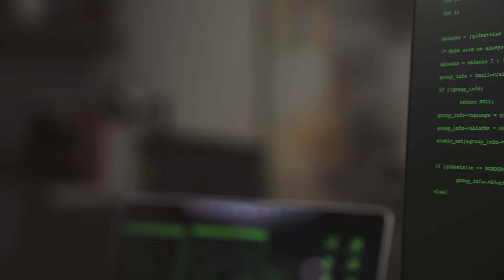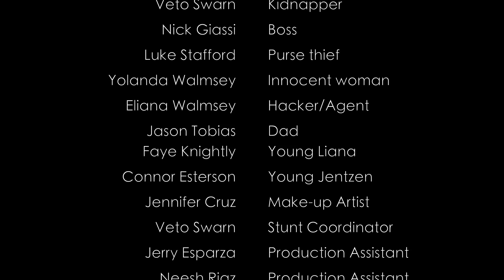Teen SAVES Girl From Being KIDNAPPED, What Happens Next Will Shock You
Hey guys it's Jentzen Ramirez. This video is a little different. I'm dropping another original scripted piece of content that is action and stunt based. In this video a Teen saves a girl from being kiddnapped and what heppens next will shock you! Make sure to watch to the end to see how Elliana Walmsley saves the day!

Hey guys its Jentzen Ramirez! I hope you're having an amazing day and on this channel you'll see many funny pranks, challenges, and vlogs! Also on my page you will see many fun challenges with my girlfriend and best friends! I'm a black belt, stunt kid and love to do acrobatics. So, you'll probably see me flipping around and doing some really fun tricks in my videos!